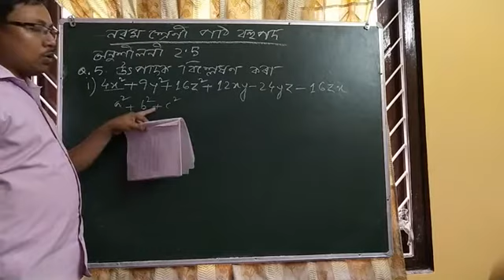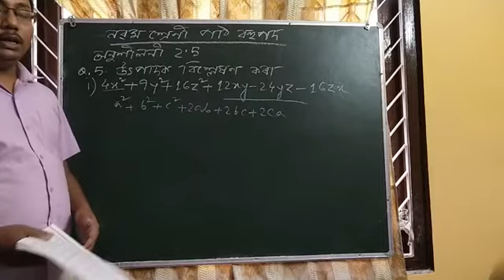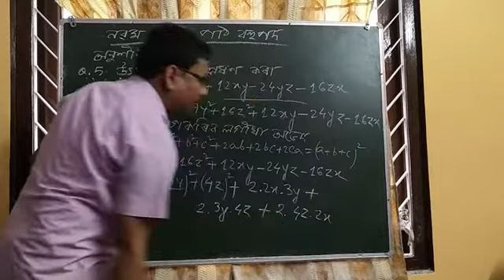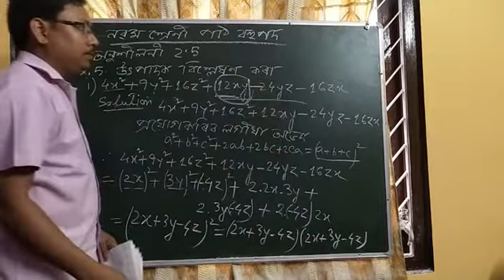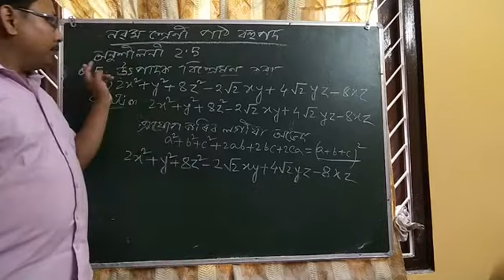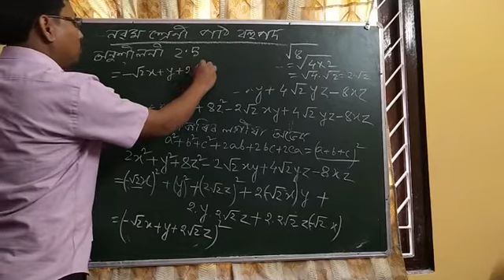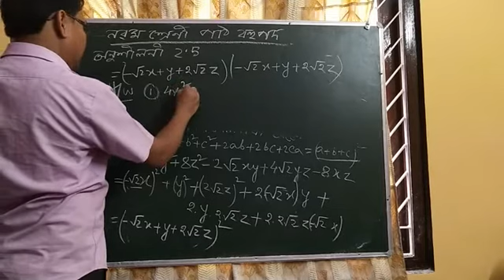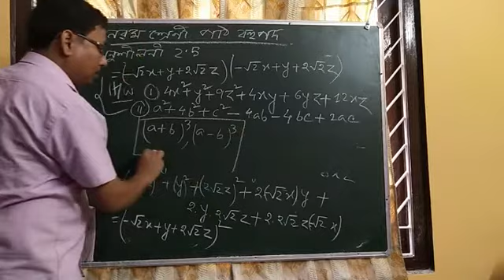বহুপদ(নৱম শ্ৰেণীৰ)Part 5